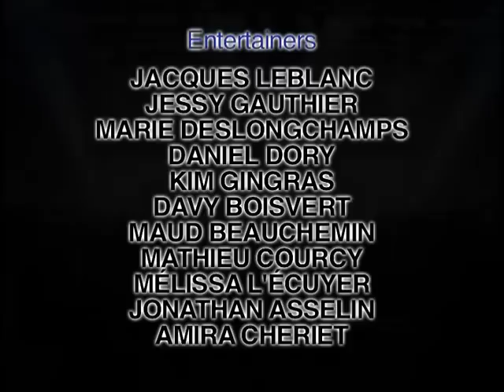WELCOME TO CABARET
Jessy Entertainment

entertainers:
Jacques Leblanc
Jessy Gauthier
Marie Deslongchamps
Daniel Dory
Kim Gingras
Davy Boisvert
Maud Beauchemin
Mathieu Courcy
Mélissa L'Écuyer
Jonathan Asselin
Amira Cheriet

Concept Jessy Gauthier